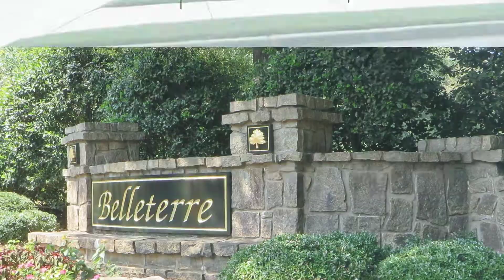Belleterre Milton Georgia Homes